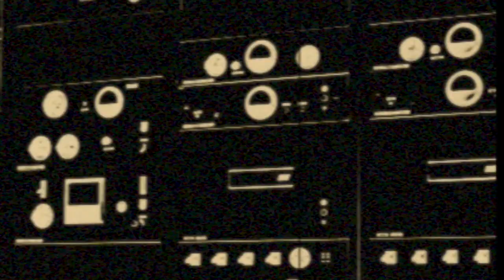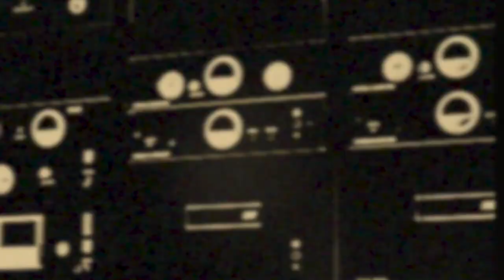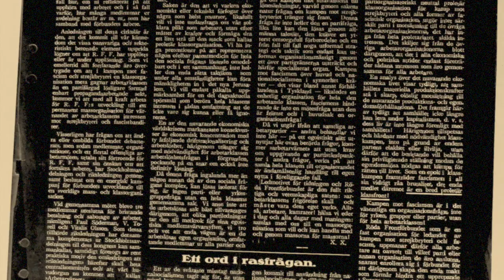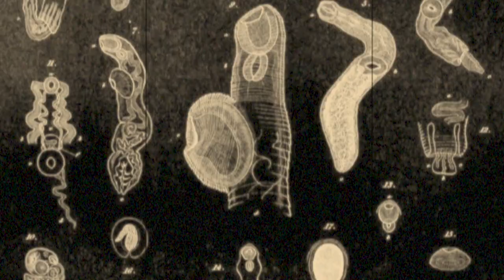STEELWING - Reset, Reboot, Redeem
New song from the upcoming third Steelwing album!

RESET, REBOOT, REDEEM

Third millennium at boiling point
The world you know must be destroyed
Take my hand and I will lead the way
Caesarean reborn new race

Fleshbound rotting prison now outgrown
In the war against the status quo
Drastic measures called to rectify:
When the trigger pulse goes high you die

We will dehumanize the past so we can rise
At last we’ve returned to reset, reboot, redeem
You will be reborn as part of the machine
Reset, reboot, redeem:
So we will reform the flawed Humanity A.D.

Erase the primitive plague
Imperative remedy
The world will crumble and burn
In ashes our genesis

Fuck you!
Retarders of the progress of mankind
You are the anchor of the blind leading the blind
A brain-dead herd feeding yourselves into the grinder
Marching in line, primordial slime oozing along your decline
Fuck you!
Deniers of the beauty of the mind
You reign has finally reached the end of its time
A global recall of a faulty product line
There’ll be no override, no compromise in carrying out your demise

Beat the sacred cow of holiness
To a bloody pulp of useless flesh
Oh, Humanity A.D. it’s in your DNA to bleed:
As worm by man you will be surpassed

We have returned to reset, reboot redeem
You will be reborn